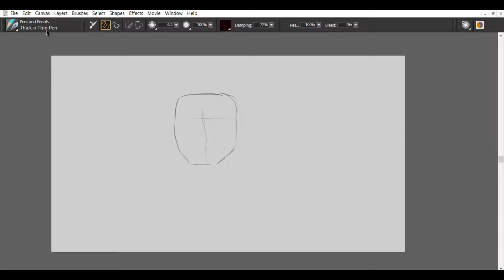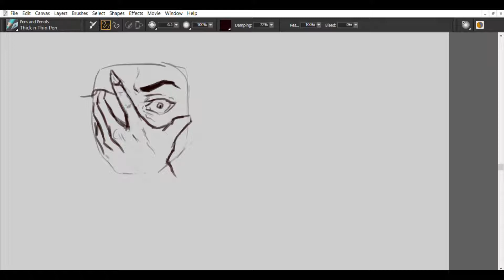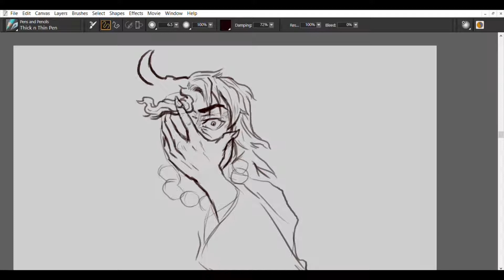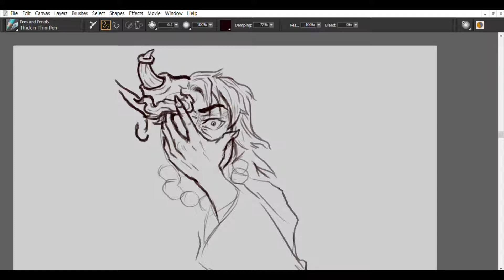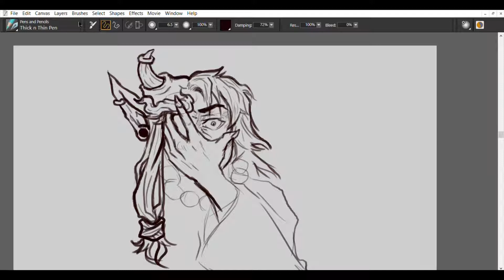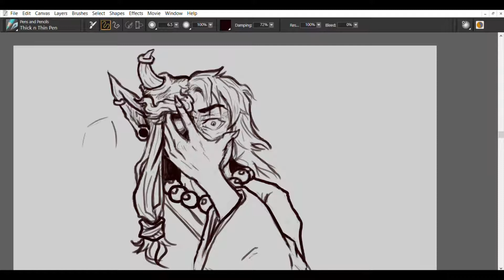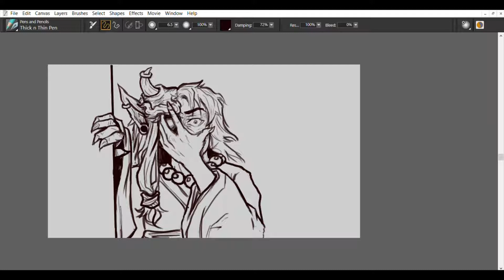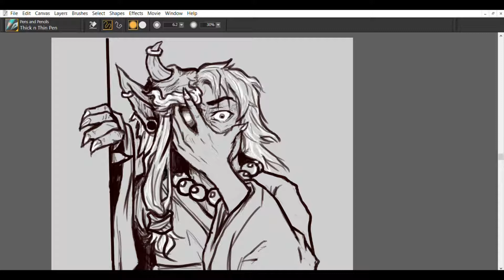Inktober Day Eighteen -Oni possesion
Inktober 2019 Day Eighteen-Oni Possession
In this speedpaint I did this character who is being possessed and transforming into an Oni. Since I missed yesterday I figured I had to make up for it. I really did enjoy this one, and I hope you will too! Comments and feedback are always welcome!